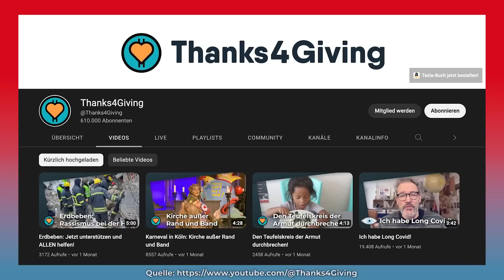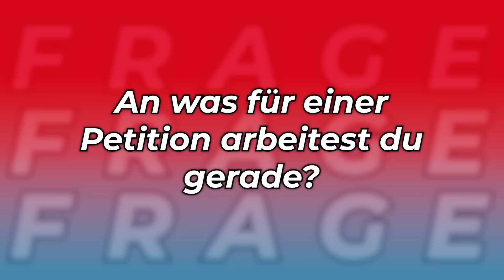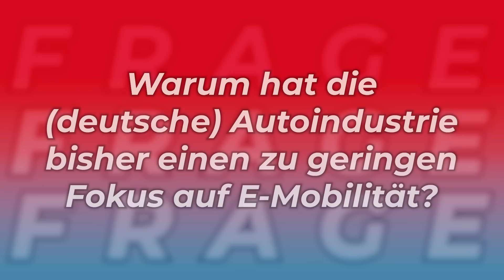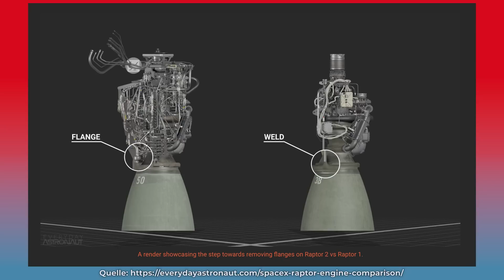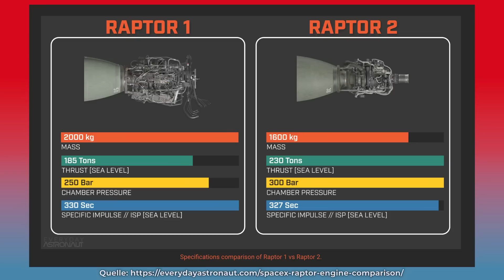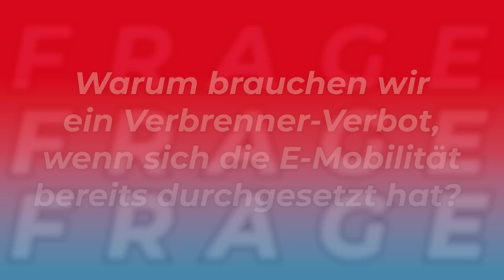Warum E-Fuels die deutsche Automobilindustrie nicht retten können - Interview mit Christoph Krachten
E-Fuels sind derzeit in der Diskussion. Ab 2035 sollen durch den Beschluss des EU-Verbrenner-Verbots, nur noch emissionsfreie Neuwagen PKW in der EU zugelassen werden dürfen. Dies hat zum Ziel den CO2 Ausstoß zu verringern und damit den Klimawandel zu bremsen. Ärger gibt es aktuell, dadurch dass Bundesverkehrsminister Volker Wissing (FDP) die Pläne für das Verbot von Verbrennerfahrzeugen torpediert. Er argumentiert, nicht der Verbrennungsmotor sei das Problem, sondern der Kraftstoff. Warum E-Fuels die deutsche Automobilindustrie nicht retten können und warum die Elektromobilität sich bereits durchgesetzt hat, bespreche ich mit Christoph Krachten in einem Interview. Viel Spaß!

Hier geht's zur Petition: E-Fuels sind keine Lösung - Keine Verbrenner nach 2035!

Bücher von Christoph Krachten zum Thema*:

Tesla oder: Wie Elon Musk die Elektromobilität revolutioniert:

Per Aufzug in den Weltraum: Expeditionen in die nahe Zukunft:

YouTube: Spaß und Erfolg mit Online-Videos:

0:00 Intro & Thema

2:41 An was für einer
 Petition arbeitest du
 gerade?

6:26 Warum hat sich
die E-Mobilität bereits
durchgesetzt?

10:08 Wie sehen die
aktuellen Zulassungs
zahlen von E-Autos aus?

13:54 Wie sehen
Herstellungsprozess
 und Kosten bei
E-Fuels aus?

20:49 Warum hat die
(deutsche) Autoindustrie
bisher einen zu geringen
 Fokus auf E-Mobilität?

30:02 Wird Tesla bereits 2025
mehr Autos bauen
als VW?

44:29 Warum brauchen wir
 ein Verbrenner-Verbot,
 wenn sich die E-Mobilität
 bereits durchgesetzt hat?

53:40 Wann fällt die Entscheidung?